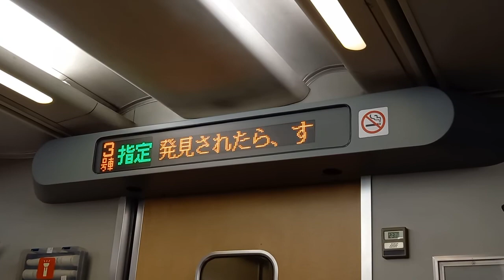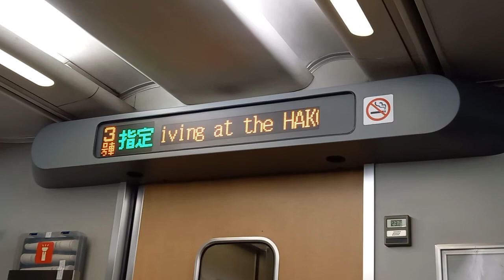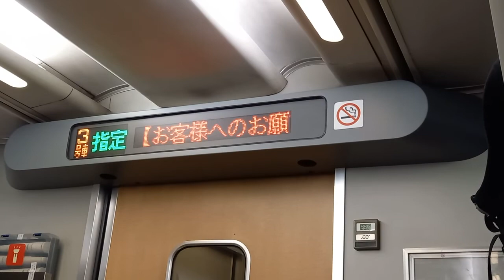JR北海道キハ281系車内インフォメーションボードと札幌～新札幌間車窓、車内アナウンス放送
JR北海道のキハ281系使用、北斗16号函館行きの札幌駅停車中～札幌駅発車後～新札幌到着のアナウンスと、車内設置インフォメーションボード、車窓の様子です。